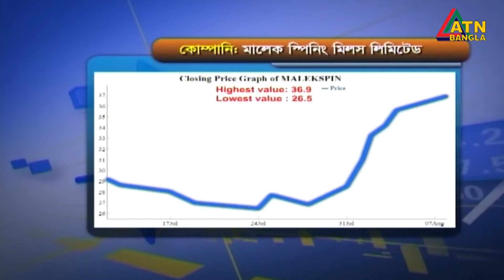এটিএন বাংলা দুপুর ১ টার সংবাদ । 09.08.2022 | Dupurer Khobor | Ajker News | ATN Bangla News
News Presented by- Pia Akhter